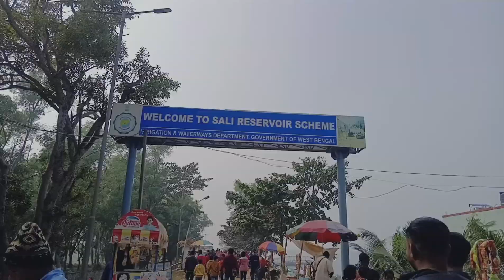GANDUA DAM || PicNic Sopt || Bankura || Gangajal Ghati || SALI RESERVOIR SCHEME..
GANDUA DAM || PicNic Sop || Bankura || Gangajal Ghati..

Video গুলোকে like করুন। comment এ লিখুন video গুলো কেমন লাগছে আপনাদের। আপনাদের সাহায্য একান্ত কামনা করি। 🙏

VLOGGER SUBHAJIT RAJPUT